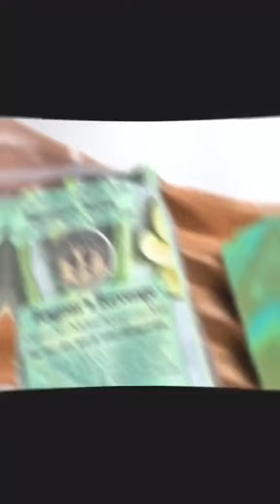Viking Soap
Ragnar Lothbrok was a legendary Norse hero known for his warrior spirit. Although he stood for strength and resilience, he really only longed for one thing: farmland of his own. Get Ragnar's Revenge Scented in Cucumber, Aloe, Melon and Spearmint.